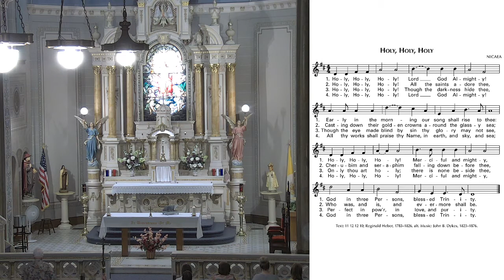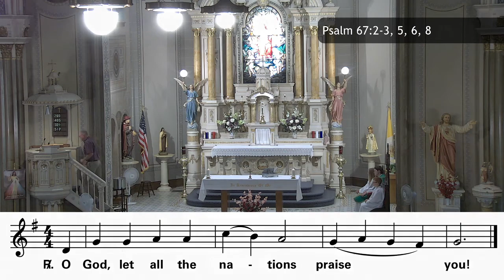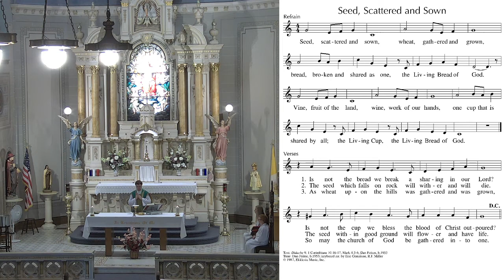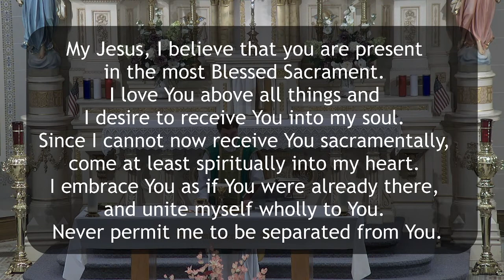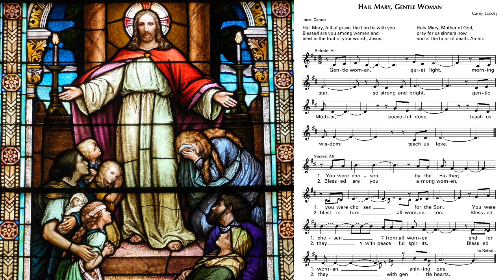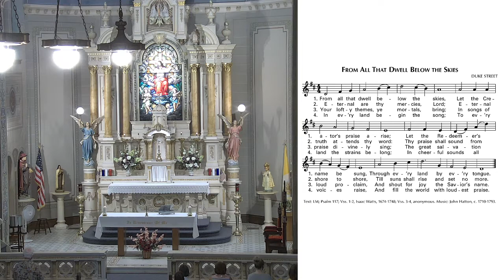Livestream Mass - 20th Sunday in Ordinary Time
20th Sunday in Ordinary Time
Livestream Mass
Ordinary Time 2020